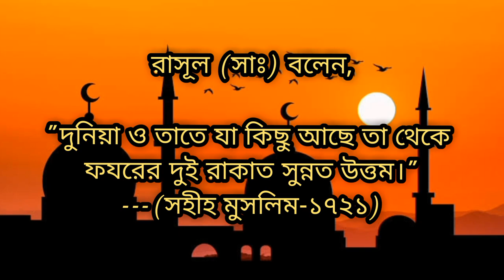ভাইরাল তরমুজের ললি আইসস্ক্রিম || Watermelon Lolly Icecream || Icecream recipe || Tormuj ice cream🍉🍦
এই তরমুজের আইসক্রিমটি আপনি এই গ্রীষ্মের কাঠফাটা রোদে তৈরি করুন। পান গরম থেকে মুক্তি। মজাদার আইসক্রিমটি ঘরেই তৈরি করতে পারবেব খুব সহজেই। হাতের কাছের উপাদান দিয়ে তৈরি ললি আইসক্রিম, তরমুজের স্বাদে পূর্ণ। । হাতে 10 মিনিট সময় আছে? ধাপে ধাপে কীভাবে তরমুজ আইসক্রিম তৈরি করবেন তা দেখেনিন ভিডিওতে .

This watermelon ice cream is the best homemade ice cream you will make in this summer. Made with really cheap ingredients, full of watermelon flavor, this ice cream is a real treat for you. Got 10 minutes in hand? Here is how to make naturals style watermelon ice cream with step by step. see full video carefully.

এই চ্যানেলের অন্যান্ন ভিডিও দেখতে পারেন..

Let's Do It Now.